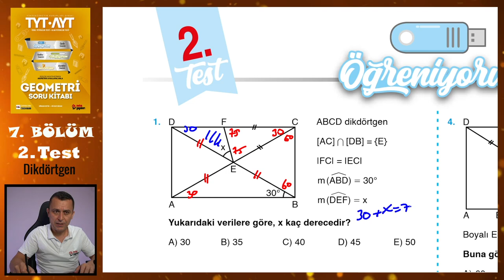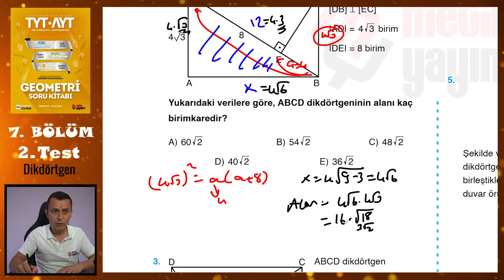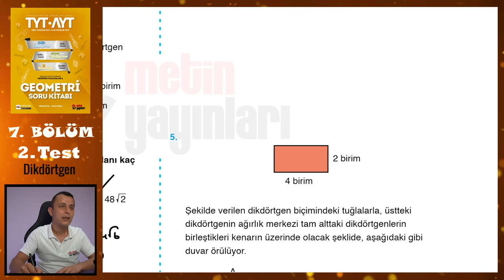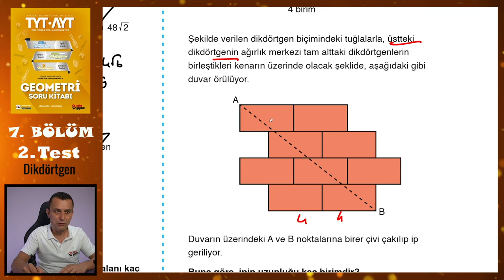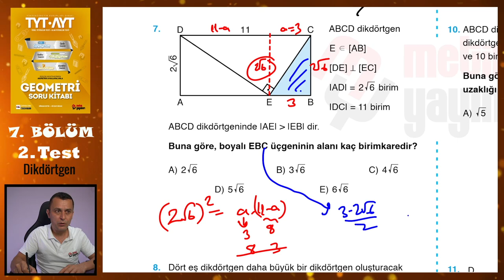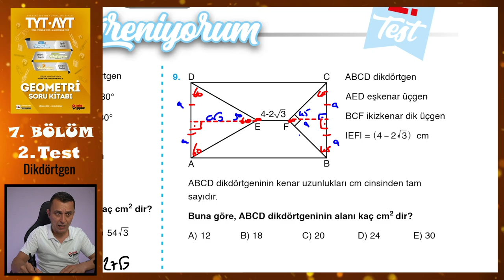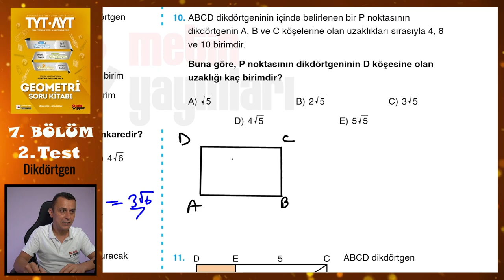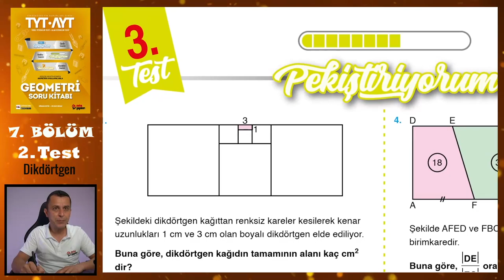2. Test | 7. Bölüm | Dikdörtgen | METİN YAYINLARI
Metin Yayınları Geometri Soru Kitabındaki 7. Bölümdeki Dikdörtgen konusundaki 2. Test'in çözümü